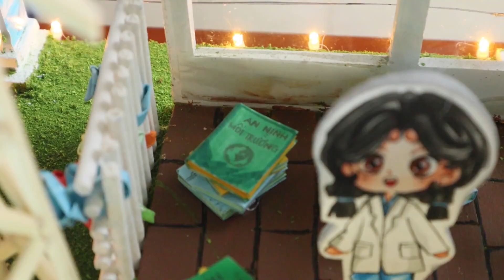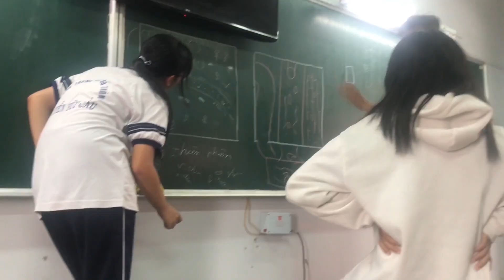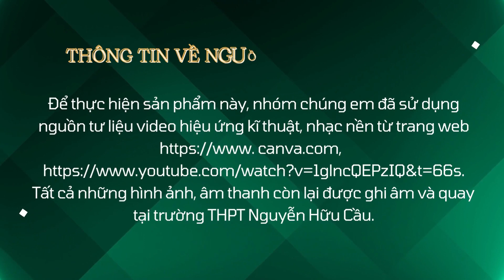VLUM - 0102 - THPT Nguyễn Hữu Cầu - Nhóm 2 - Cầu vòng